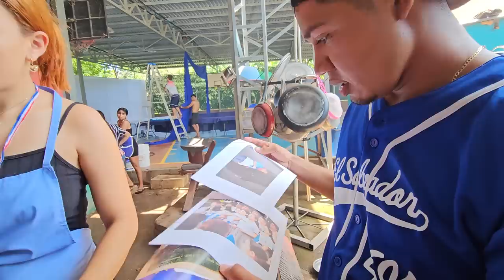Ismari y Naydi últimamente no se están llevando muy bien. El arroz con leche no sirve!!